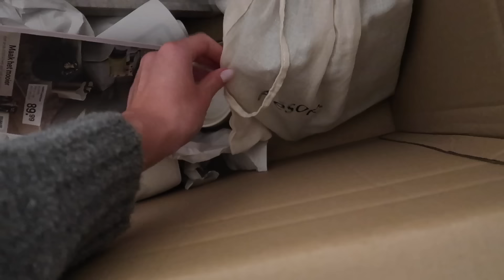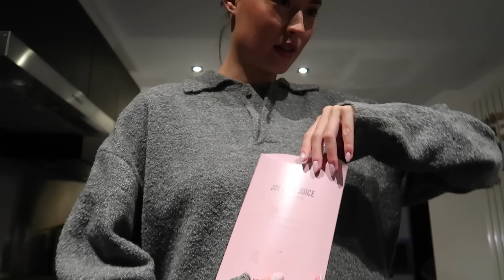WINKELEN VOOR MIJN APPARTEMENT! Zussendag, naar de Ikea & lastig gevallen… #171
Mijn naam is Isabelle en ik ben 21 jaar. Ik houd ervan om mensen te inspireren en dat is wat ik ook laat zien in mijn vlogs. Ik houd erg veel van reizen, gezelligheid en content createn! Neem een kijkje mee in mijn leven... 😊

🤎 Vragen
Hoe oud ben ik? Ik ben 21 jaar, 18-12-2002
Wat is je afkomst? Ik ben Indonesisch en Nederlands!
Wat zijn mijn hobby's? Reizen, content createn en quality time met vrienden/familie!

Liefs,
Isabelle